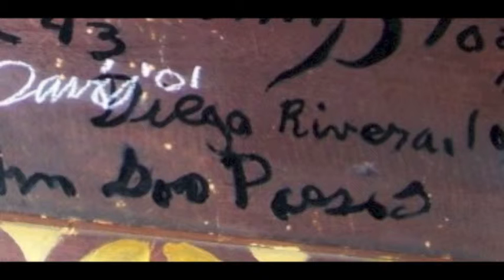Detroit Deserves Poetry The Woodward Line Delivers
Check out the campaign for an amazing Detroit community built around literature

Organizers of the 13-year-old, monthly Woodward Line Poetry Series were awarded a Knight Arts Challenge Detroit grant and a Michigan Council of the Arts grant and are working to match funds to support Detroit's amazing literary community